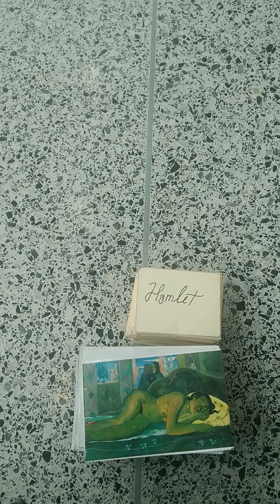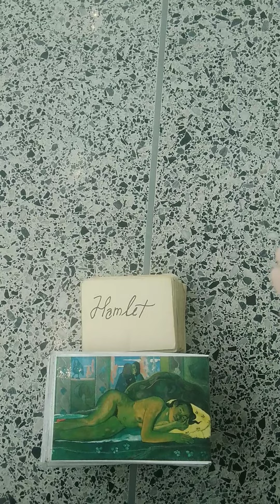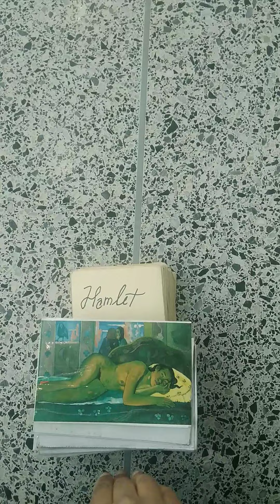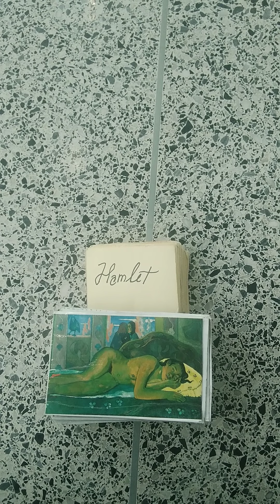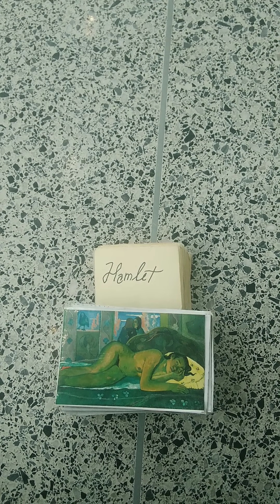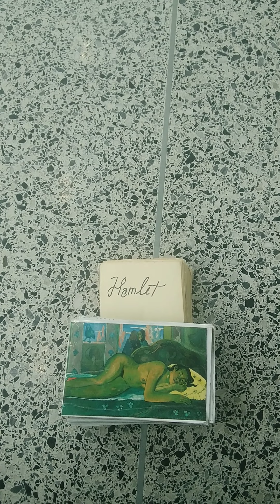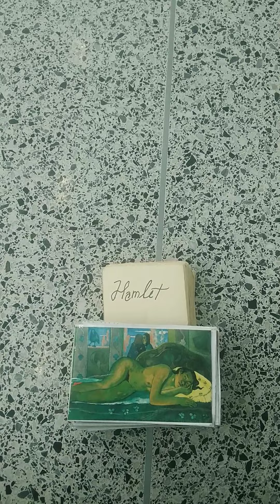Capricorn ♑ TGIF "It will all work out."